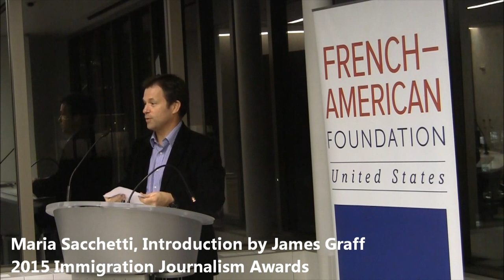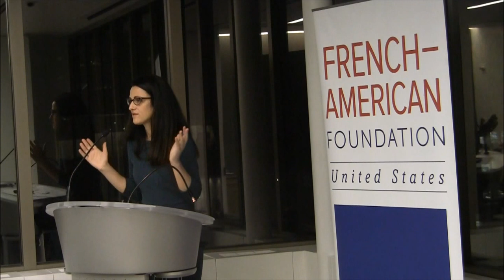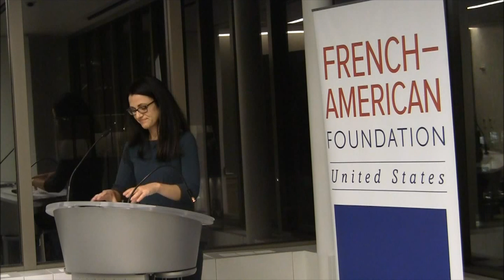Immigration Journalism Awards 2015: Maria Sacchetti acceptance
Maria Sacchetti, The Boston Globe, accepts the 2015 Immigration Award for her piece, "The Unforgotten," which explores the thousands of illegal immigrants who have disappeared crossing the southern U.S. border, their families left uncertain of their fate on both ends of the migration trail, and the efforts to identify hundreds of unmarked remains. Introduction by Jury Member James Graff, The Wall Street Journal.